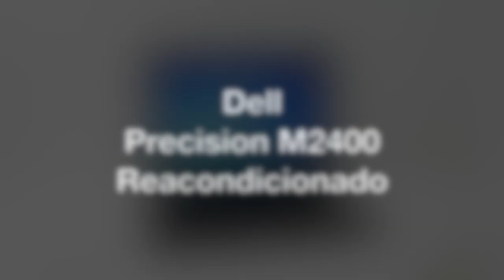Hardware Dell Precision M2400